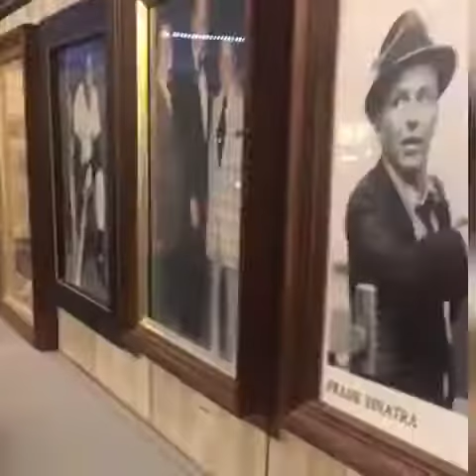Rustic inn crabhouse